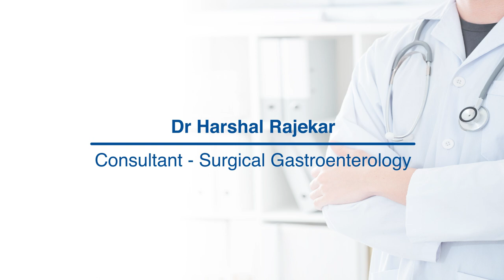Everything about Liver Cancer | Dr. Harshal Rajekar | Manipal Hospital Kharadi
Dr. Harshal Rajekar, Consultant - Surgical Gastroenterology, Manipal Hospital Kharadi, shares his knowledge on liver tumours. He speaks about the types of cancerous growths, and how most cancerous tumours in the liver are treatable with surgery. Watch the video to know more.